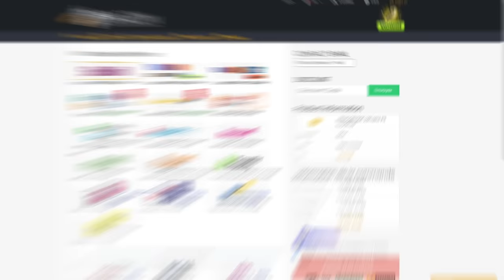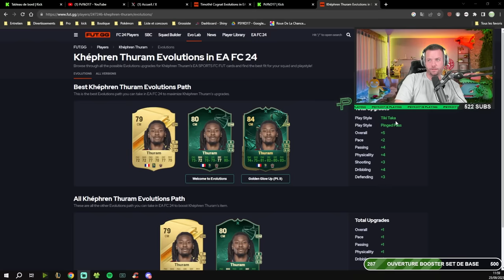MA PREMIÈRE ÉQUIPE SUR FC24 !!😁 - ROAP #4